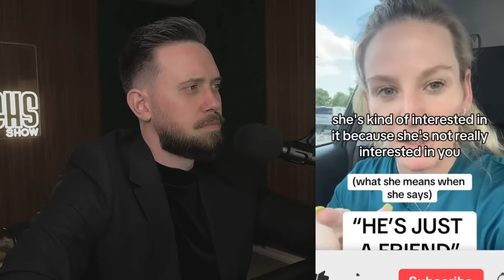Modern Women Are FURIOUS Because 63% of Men Are Going Their Own Ways